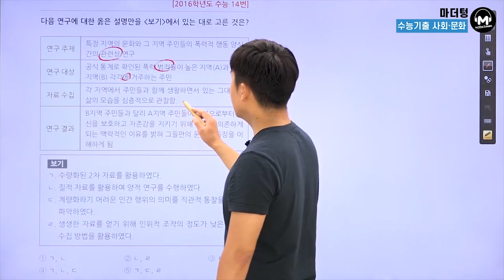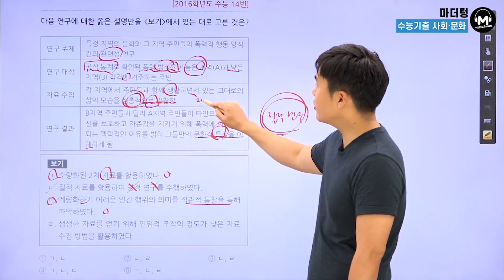[마더텅] [사회·문화] 2016학년도 수능 14번 (해설 : 배준호 선생님)